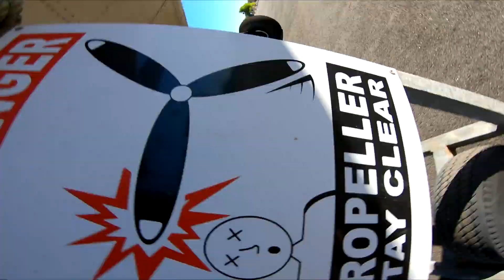Tandem Skydiving Video - Skydive Jurien Bay - Jett Mcdougall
Tandem Skydiving Video - Skydive Jurien Bay - Book your skydive - Jett Mcdougall